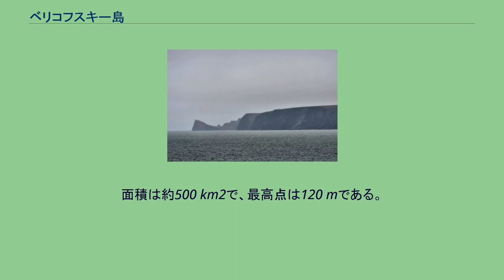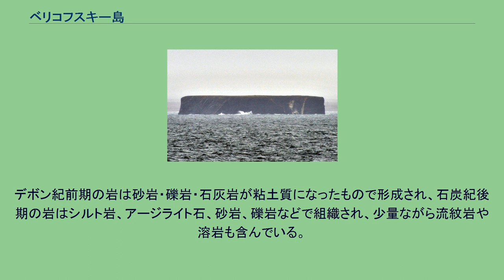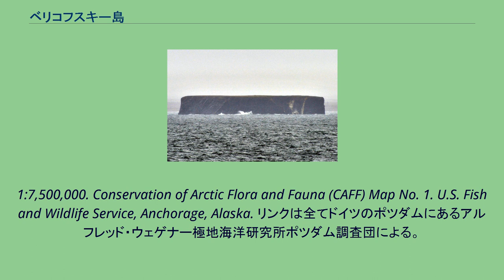ベリコフスキー島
アンジュー諸島におけるベリコフスキー島の位置 ティーロ湾 北西部の海岸 ベリコフスキー島（ベリコフスキーとう、英Belkovsky Island、露Бельковский остров）は、ロシア北東部ラプテフ海のノヴォシビルスク諸島のアンジュー諸島に属する島。
ストリジェヴァ島 島の東にはコテリヌイ島があり、島とはザーリャ海峡（エドゥアルト・トールが乗船した砕氷船ザーリャ号に由来）によって隔てられている。
また、島の南にはストリジェヴァ島（Ostrov Strizhëva）と呼ばれる小島がある。
面積は約500 km2で、最高点は120 mである。
ベリコフスキー島はロシアのサハ共和国が管轄している。
ベリコフスキー島の地層は、デボン紀前期から石炭紀後期のものが緊密に折り重なり構成されている。
デボン紀前期の岩は砂岩・礫岩・石灰岩が粘土質になったもので形成され、石炭紀後期の岩はシルト岩、アージライト石、砂岩、礫岩などで組織され、少量ながら流紋岩や溶岩も含んでいる。
ベリコフスキー島には大きな鳥のコロニーやセイウチの繁殖地がある。
島の大部分はツンドラが覆っているが、それ以外の土地のほぼ全域にはとても背丈の低い草や雑草、隠花植物、コケ、地衣類、苔類などの植物が生えている。
島の土壌は全体的に湿気を含み、木目が細かいのが特徴である。
島はベリコフというロシア商人によって1808年に発見された。
^ Kos’ko, M.K., B.G. Lopatin, and V.G. Ganelin, 1990, Major geological features of the islands of the East Siberian and Chukchi Seas and the Northern Coast of Chukotka. Marine Geology.
vol. 93, pp. 349–367. ^ Fujita, K., and D.B. Cook, 1990, The Arctic continental margin of eastern Siberia, in A. Grantz, L. Johnson, and J. F. Sweeney, eds., pp. 289-304,
The Arctic Ocean Region. Geology of North America, vol L, Geological Society of America, Boulder, Colorado. ^ CAVM Team, 2003, Circumpolar Arctic Vegetation Map. Scale
1:7,500,000. Conservation of Arctic Flora and Fauna (CAFF) Map No. 1. U.S. Fish and Wildlife Service, Anchorage, Alaska. リンクは全てドイツのポツダムにあるアルフレッド・ウェゲナー極地海洋研究所ポツダム調査団による。